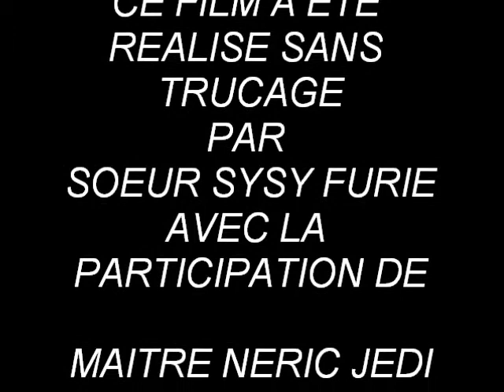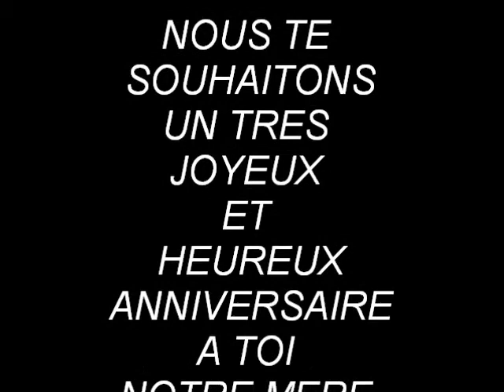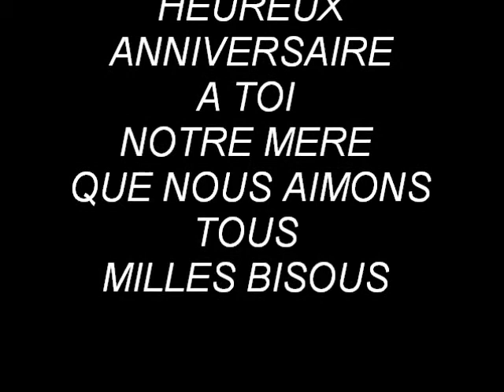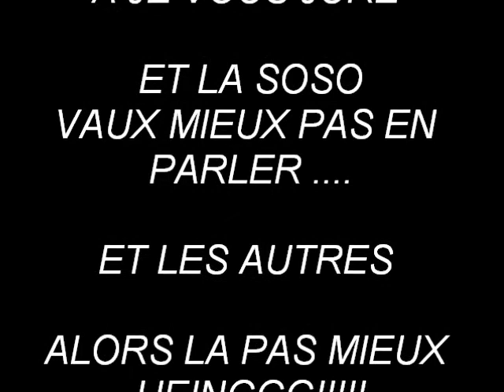anniversaire nancy (2)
PHOTOS MONTAGES